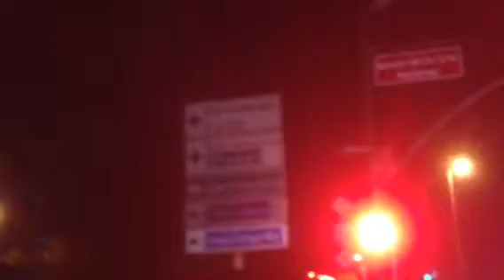Vatan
Vatan Caddedi